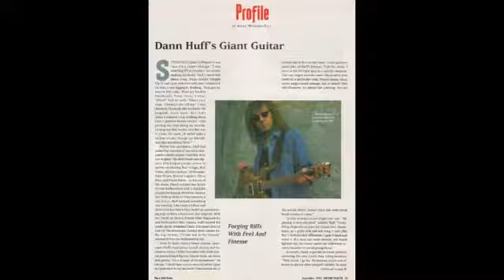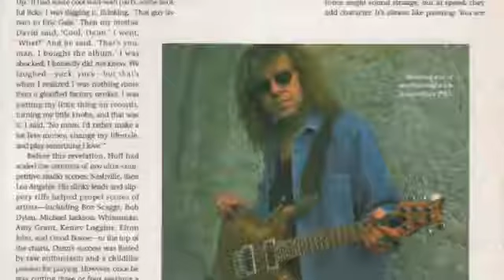Dann Huff - To Be Forgotten